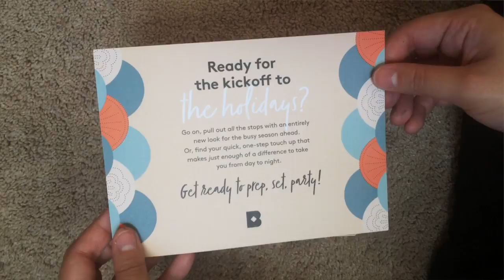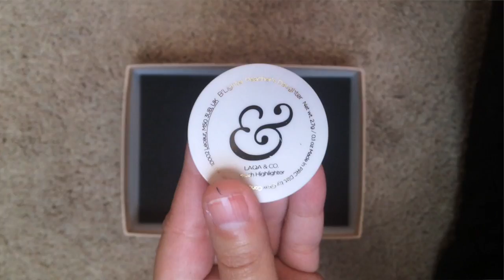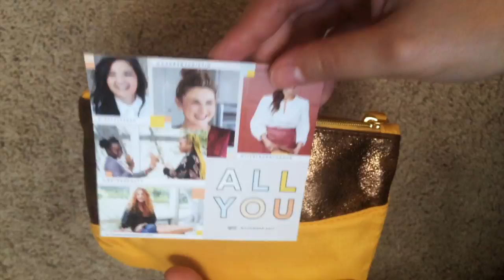Ipsy Bag & Birchbox - Novembro 2017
Produtinhos da minha Ipsy Bag e Birchbox de novembro.